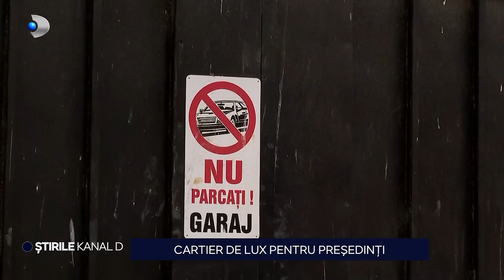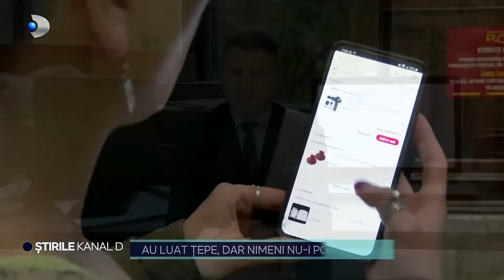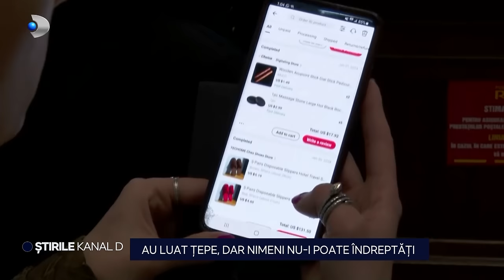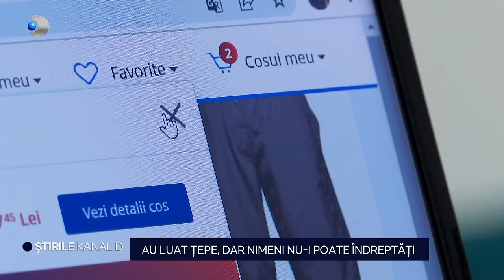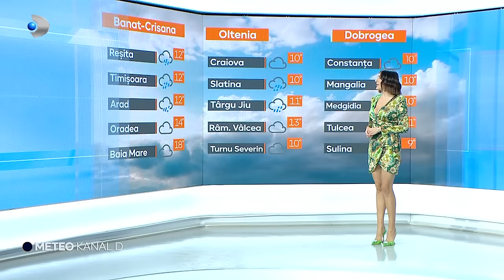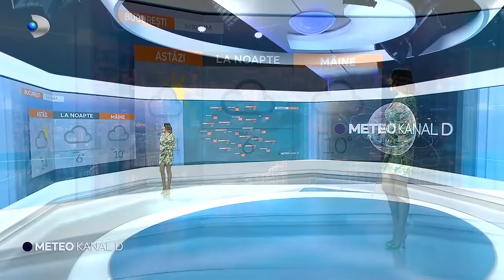Stirile Kanal D - Cosmin Cernat, detalii in exclusivitate din Republica Dominicana | Editie de seara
Stirile Kanal D - Cosmin Cernat, detalii in exclusivitate din Republica Dominicana - ,,Insula de 1 milion", in curand, la Kanal D | Editie de seara

00:00 - Intro
00:01 - Descoperire incredibila intr-un sat din Ialomita. Anchetatorii spun ca o bunica de 87 de ani ar fi pionul principal al unei retele de trafic de stupefiante.
04:12 - Protectia Consumatorului le-a pus gand rau IFN-urilor. O mare companie a fost amendata, asta dupa ce ar fi incercat sa-si pacaleasca clientii.
05:20 - Cartierul Primaverii, din Bucuresti, nu este renumit doar pentru ca este cel mai exclusivist. In buricul capitalei au resedinta actualul si fostii sefi de stat. Impunatoare, dar ferite de ochii curiosilor, casele ascund detalii nestiute.
08:27 - De la un an la altul s-au dublat livrarile de colete venite din Asia.
11:09 - Ce face un tanar cu 7.000 de euro? Unii si-ar cumpara masina, altii ar merge in calatorii exotice. Exista, insa, si exceptii. Priviti.
14:21 - Cel mai amplu experiment social televizat, ,,Insula de 1 milion", se pregateste sa uimeasca publicul din Romania. Cosmin Cernat si cei 50 de concurenti curajosi sunt deja in Republica Dominicana.
16:02 - METEO